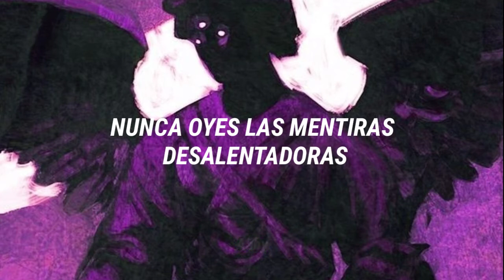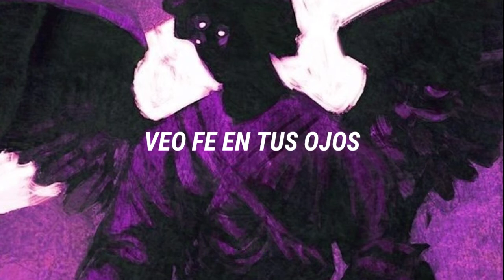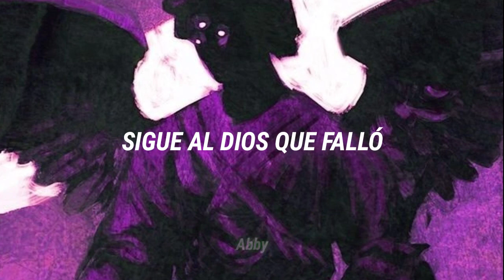Metallica - The God That Failed //Sub. Español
A pesar de no ser lanzada como un sencillo, fue la primera canción que el público logró escuchar del nuevo disco. Para muchos es conocida como una canción que muestra lo que nadie quiere decir sobre la religión, acerca de que no se puede tener fe en que Dios va a curar nuestros males por solo rezar y tener fe, a veces es necesaria la ciencia para curar enfermedades.
4:33💔